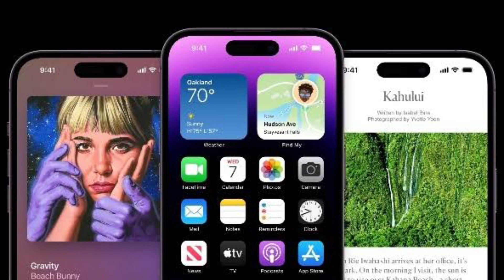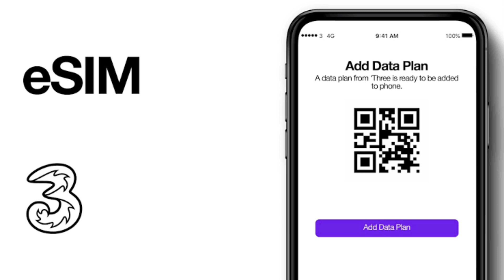iPhone 14 Series In Danger : Because of E-Sim Technology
The iPhone 14 Series is in danger because of the new e-sim technology.

This new technology is dangerous because it could allow hackers to take over iOS devices.

So far, there has been no information released about how this technology works or what it is used for.

We need to be especially careful about this new technology and make sure that our iPhones are always secure.

Hi Guys !!